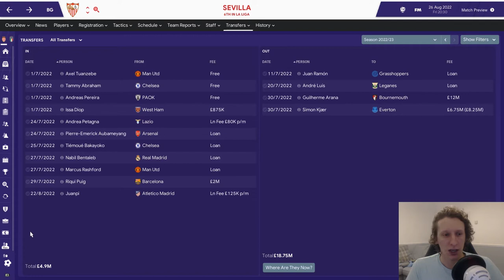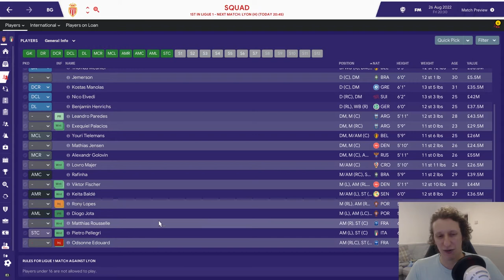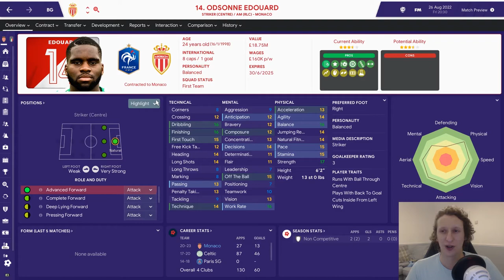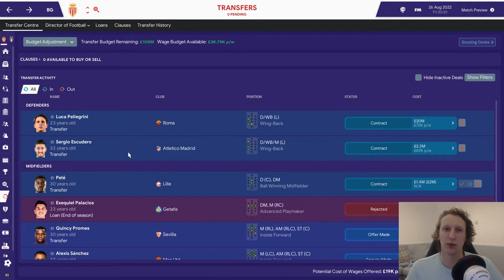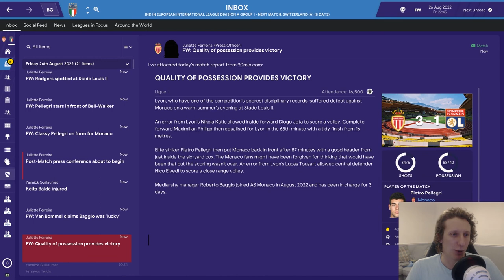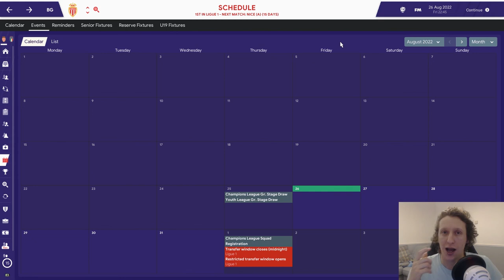FM19 | BAGGIO | EP19 | WHAT A SUMMER | START OF SEASON 5 | JOURNEYMAN | FOOTBALL MANAGER 2019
Welcome to Baggio Il Viaggiatore, A Football Manager 2019 Journeyman Series with my 90’s hero Roberto Baggio.

 Since Retiring in 2004 and despite having his Pro License coaching badge, Baggio has never taken a coaching or managerial role.

Fast forward 14 years and here we are with The Divine Ponytail who’s now stepping into the world of management.

The Series starts with Baggio unemployed so please join me on the Journeyman story of a legend.

The Journey has seen Baggio manage Fiorentina , Gent, Sevilla and you now find Baggio in charge of Monaco and the Italian national team

Come and say Hi and chat with me all things football and FM by Joining the FM Trequartista discord

Jimmy @ for helping with Research for the series.
Theme Tune Music- Kiarash-Beats - The Godfather (Trap Remix)